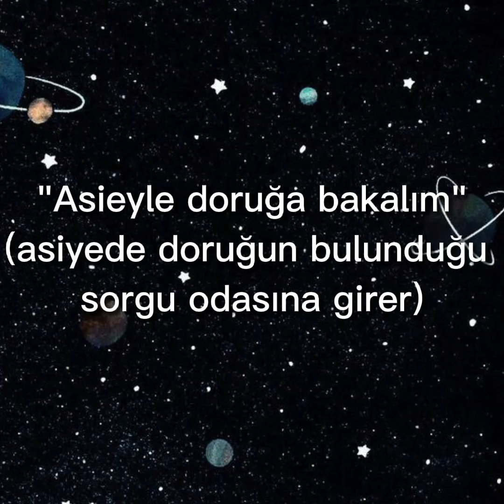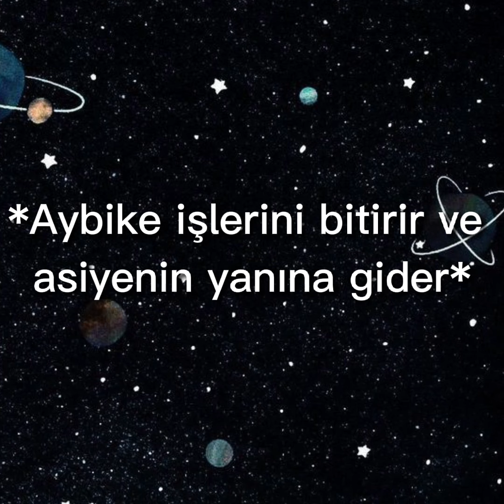"SUÇLUNUN AŞKI" 2.BÖLÜM